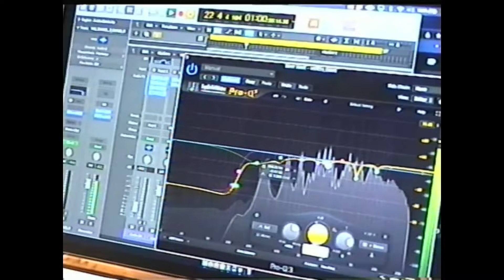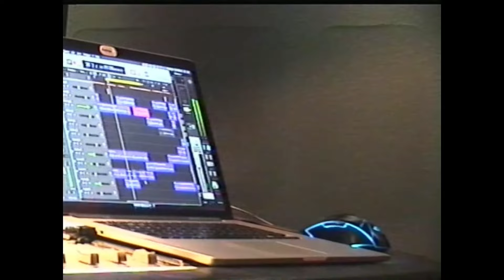RomyJo - Before I Wake (Visualiser)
Directed by Pavvfx
Prod. by Qtheory